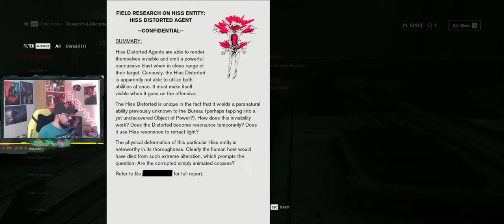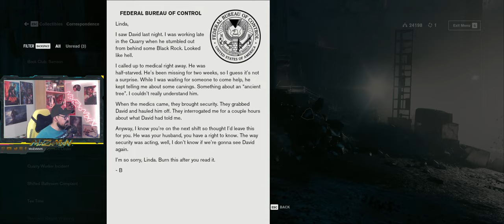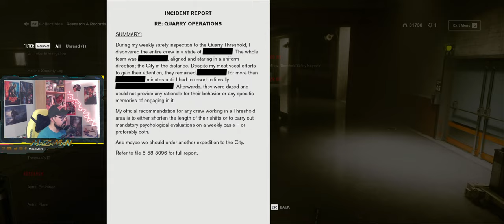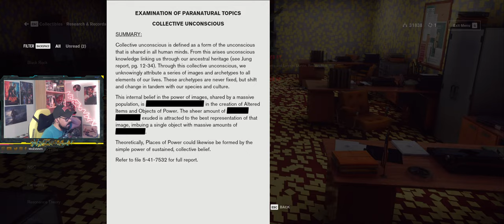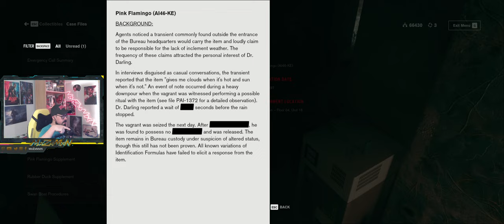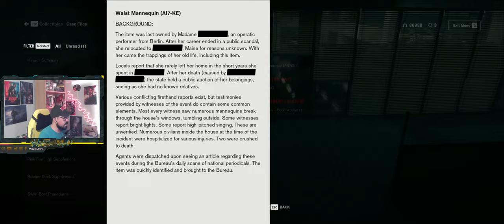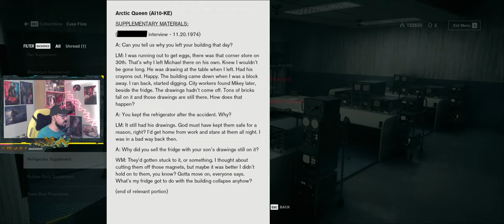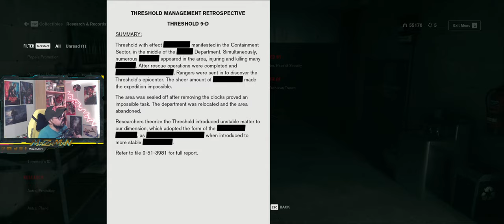CONTROL [3] 🐶"Buckle Your Seatbelt Dorothy"🐕-(MAX💯RTX)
This Is CONTROL: ULTIMATE EDITION!
Part 3 Of A Full Playthrough @ MAX RTX Settings!
Enjoying This So Far.
Please Sit Back, Relax, Grab Some Drinks & Snacks + ENJOY!
Follow MxZxMxN On Twitch, Youtube, Instagram, Facebook, Twitter, TikTok and Discord!
I Variety Stream LIVE On Twitch MON-WED-FRI @ 7PM-Midnight (GMT)!
Come Say Hi! (Links Below). See You Soon!
Thanks So Much For The Support!
TIMESTAMPS
+VR Intro: 10:00 - 13:40
+Stream Start: 17:45​
+Game Start: 18:30
+Break: 1:52:00 - 1:54:16
+Stream End: 5:50:45
STREAMS - “MxZxMxN”
SOCIALS - “MxZxMxN”
MUSIC
Intro (VR Segment) - "Endless Artificial" by City Girl
Stream (BGM) - “Twitch Safe City Girl Music” Playlist by City Girl